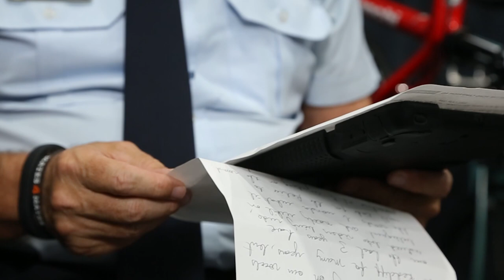Be patient, take it easy and chill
A short video message about cyclist and motorist road safety featuring Police Commissioner Ian Stewart and the Bike Squad. We hope this message encourages road users to understand the importance of sharing the road.